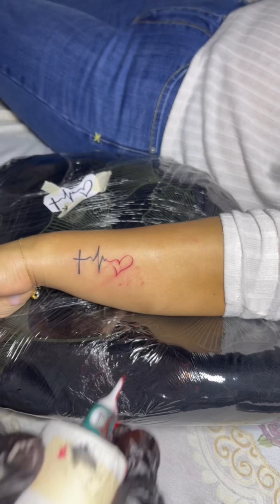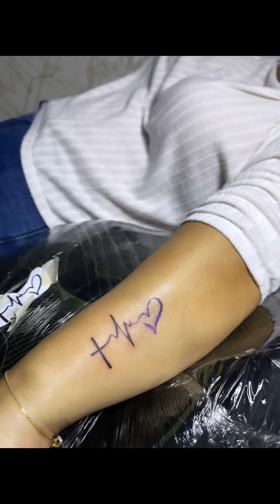FAITH HOPE LOVE PRT 2